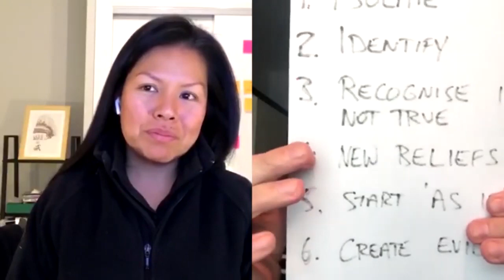Business Of Property Ep. 5: Motivation (Part 3)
In this episode of the Business Of Property Cheryl Leong and I discuss the importance of overcoming limiting beliefs.  Watch this episode to learn the strategies that'll get you motivated.

Get access to my FREE Goal Setting eBook, that details the exact process I use with all of my clients.

If you enjoyed this video and would like to see more of my content, then please follow me on: